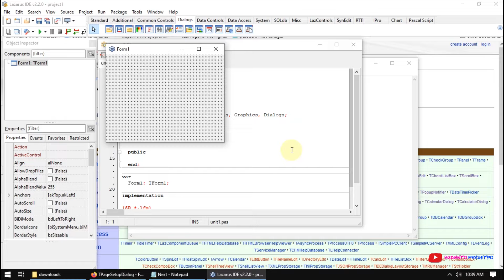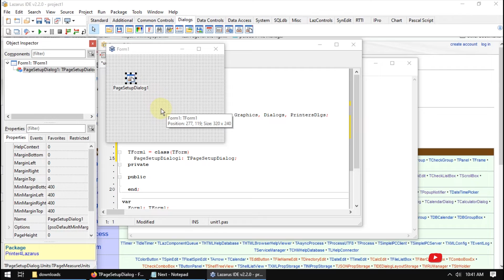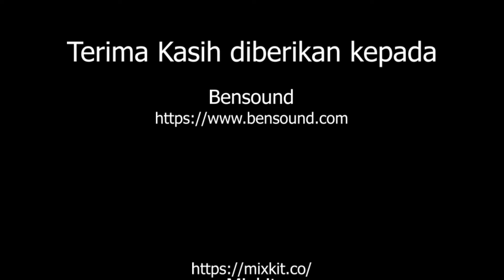Belajar Pemrograman Lazarus 80 PageSetupDialog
Video ini berisi pembelajaran program lazarus dengan komponen pagesetupdialog. Berikut ini adalah link source code =